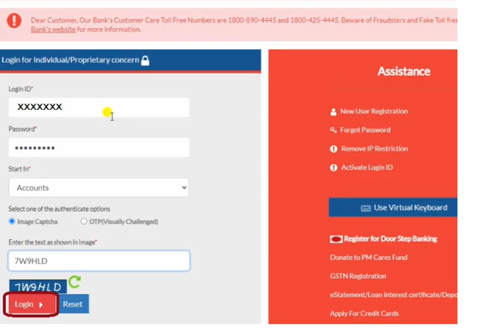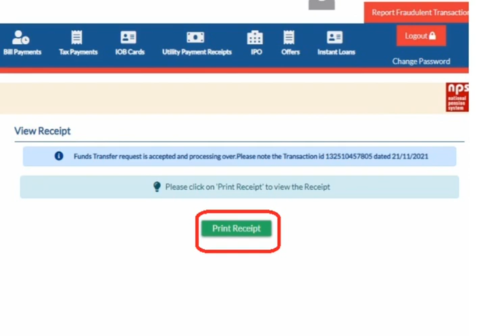HOW TO SEND MONEY WITHOUT ADDING THE BENEFICIARY IN INDIAN OVERSEAS BANK IN TAMIL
இந்தியன் ஓவர்சீஸ் வங்கியில் பயனாளியைச் சேர்க்காமல் அதிகபட்சம் ரூபாய் 10,000 அனுப்பலாம்

We can send the amount of Rs.10,000 without adding the beneficiary in Indian Overseas Bank.